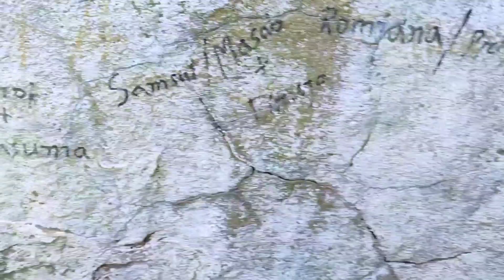Aag Ki Dargah Jaha Aag Dikhai Deti Hai Sirf Acche Logo Ko ❤️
My Review Channel ~